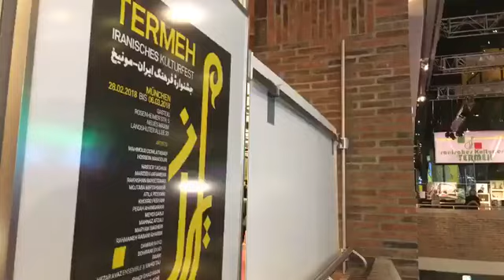Atila Pesyani 2.iranisches Kulturfest TERMEH دومین دوره جشنواره فرهنگ ایران ترمه در مونیخ(2)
شرکت داماهی بند، بمرانی، پگاه اهنگرانی، هزار اواز و وحید تاج در جشنواره ترمه
Damahi, Bomrani, Hezar Awaz, Vahid Taj, Pegah Ahangrani